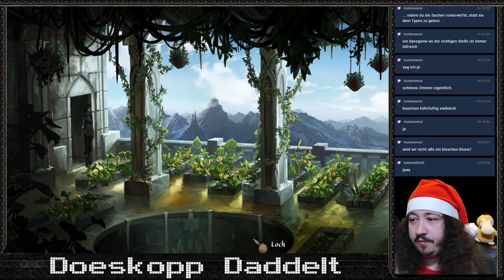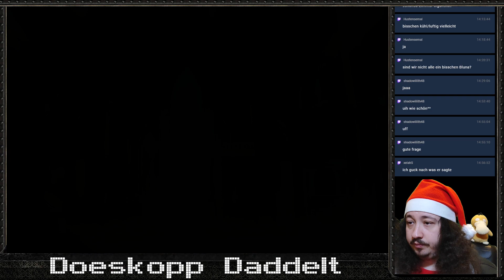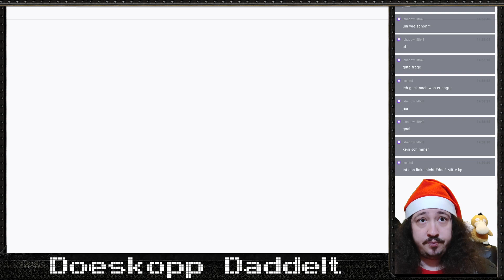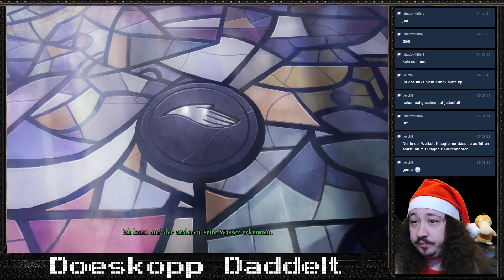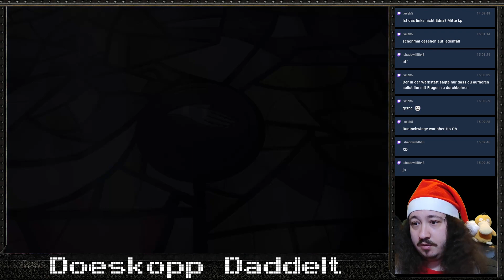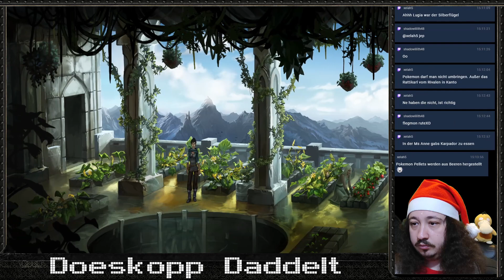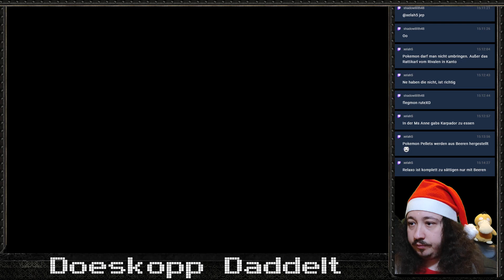Edna und Goal Eastereggs! #13 [DSA] Das Schwarze Auge: Memoria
Das Schwarze Auge: Memoria Streamaufzeichnung von Twitch